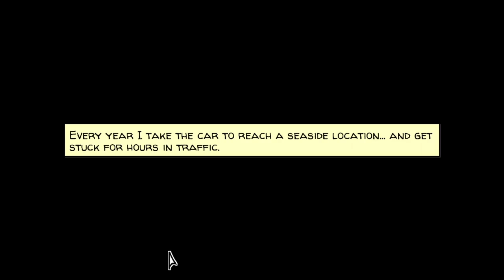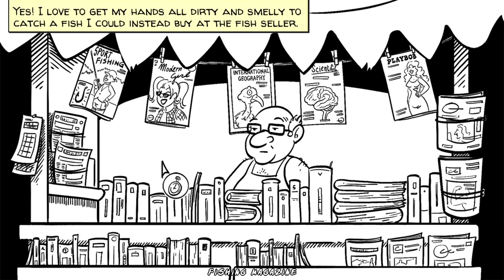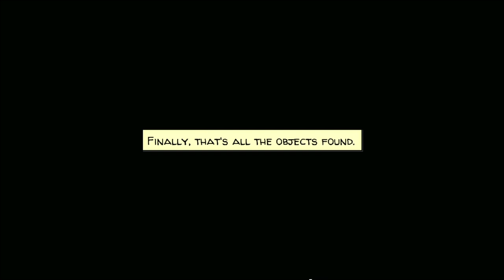Elia, Ilaria & Kids Having a Good Time at the Sea Full Playthrough / Longplay / Walkthrough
Full Playthrough of Elia, Ilaria & Kids Having a Good Time at the Sea (or at least they try), a short f2p point-and-click adventure made for AdvxJam 2020, recorded by Eric, published 5 July 2021.

Elia, Ilaria & Kids Having a Good Time at the Sea is longplay No. 860 of the Ludophiles longplays project: